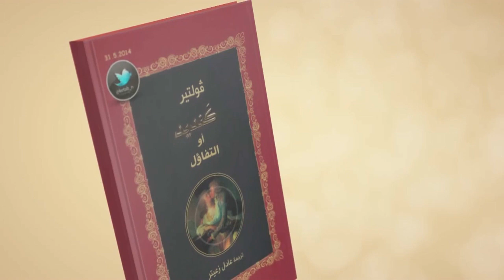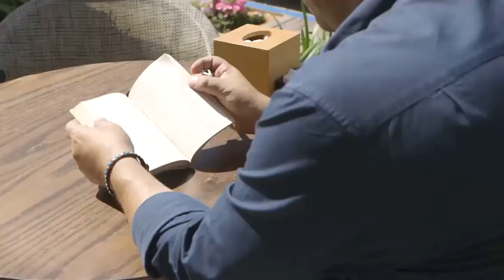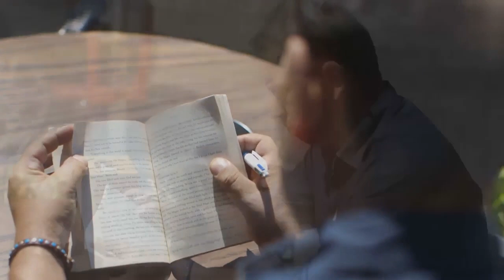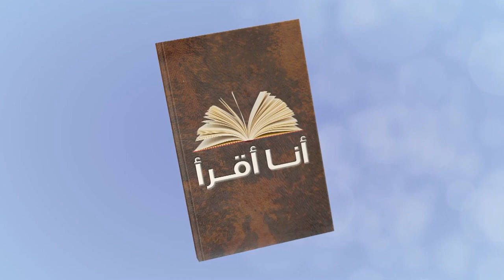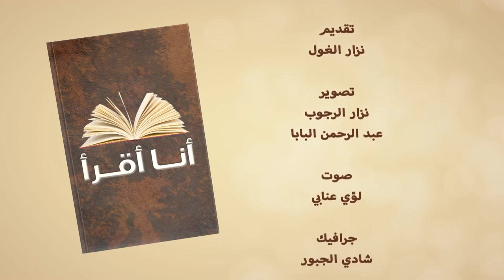أنا أقرأ - رواية " الخيميائي " باولو كويلو - 24/9/2018